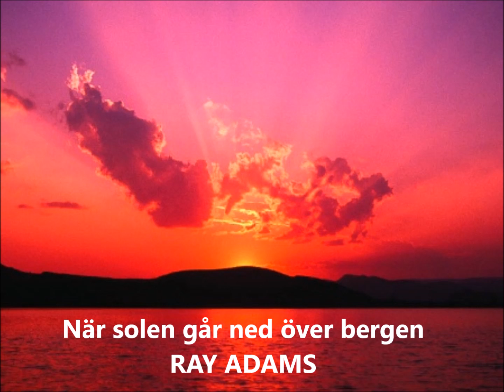RAY ADAMS När solen går ned över bergen (Orig: The French Song)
Norske sångaren Ray Adams spelade 1966 den lågmälda och vackra The French Song på svenska; När solen går ned över bergen. Skivmärke Sonet SXP 4086.